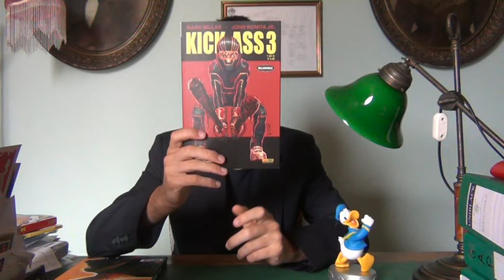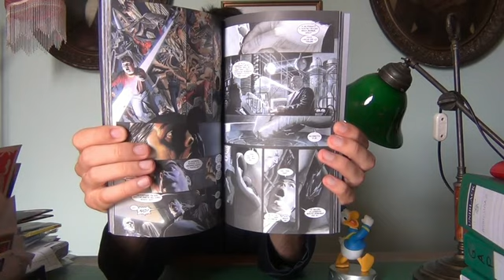Il fumetto del mese Giugno-Luglio 2014-80 anni di Paperino, Kingdome Come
In questa puntata del fumetto del mese volevo più che altro introdurre e segnalare fumetti che ho trovato meritevoli nel corso dei mesi di giugno e di luglio 2014!